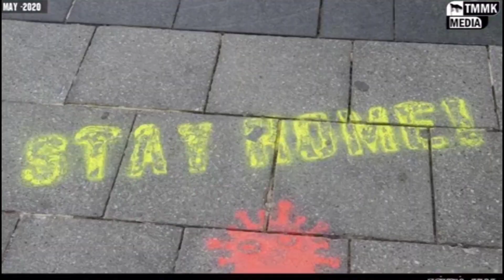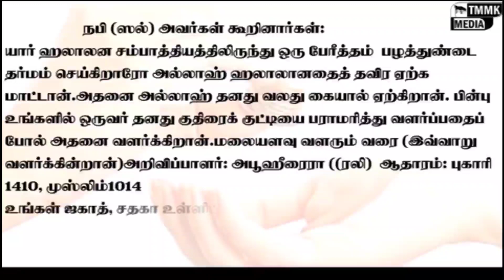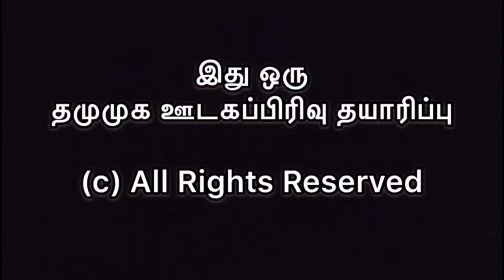இன்றைய செய்திகள் - 07.05.2020